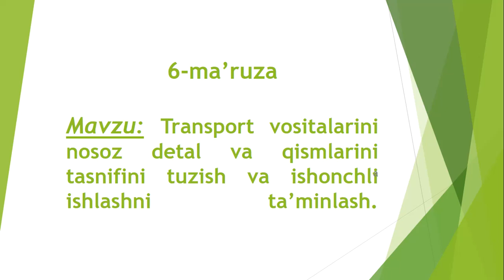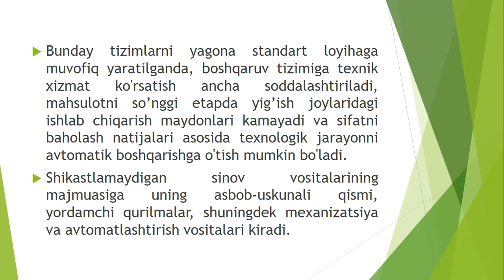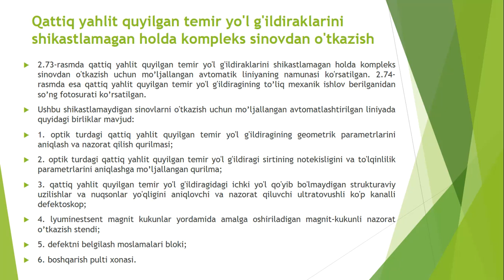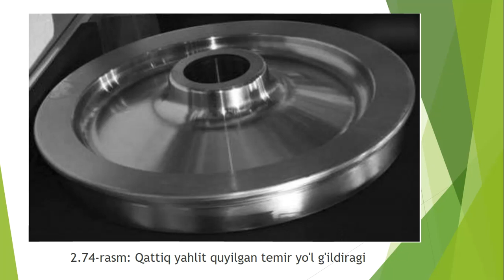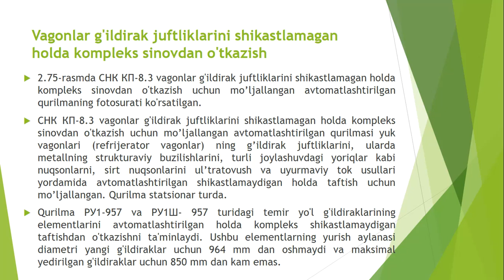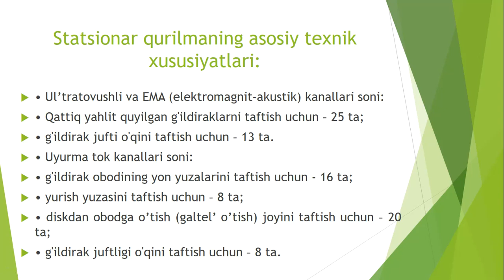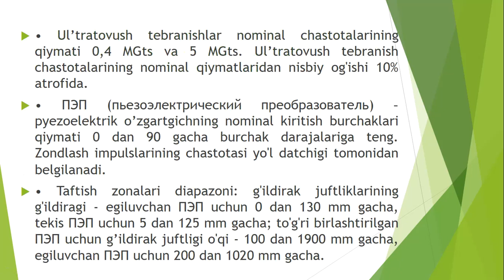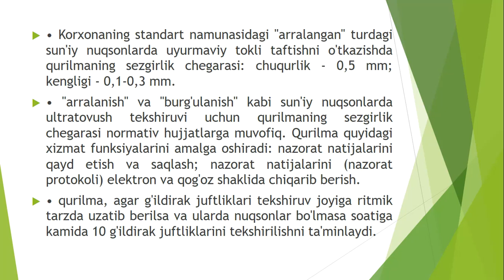Ermatov ETTI 6